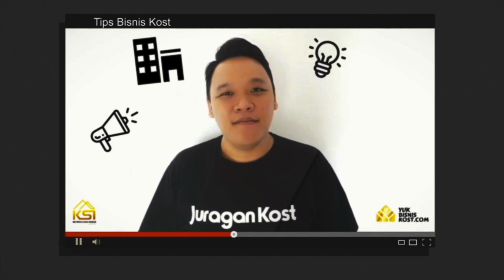Apakah ini 5 Alasan Anda belum mulai Investasi ?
Banyak orang ingin punya penghasilan pasif, jarang kerja bahkan tidak kerja tapi dapat uang. Tapi waktu ingin mengerjakannya kok banyak yang mundur perlahan dan tidak bisa mencapainya?

Kenapa bisa seperti itu ?

akhirnya kostman diskusi dengan Pak Iwan dan mendapatkan ada 5 Alasan kenapa sih banyak orang yang belum mulai Investasi agar bisa mendapatkan passive income mereka?

apa saja ke 5 alasan tersebut? simak divideo kali ini yak Sobatku

Semoga bermanfaat Sobatku

Info tips dan ilmu mengenai Bisnis Properti Kost yang mungkin bisa membantu dan membuka wawasan anda tentang dunia Properti Kost sehingga bisa menghasilkan passive income untuk anda

Yuk Bisnis Kost merupakan portal edukasi Bisnis Kost terupdate di Indonesia, kami juga memiliki Komunitas Berkumpulnya Para Pebisnis Properti Kost di KSI Community (Premium Membership)

Join KSI Community :
atau bisa WA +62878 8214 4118 (Ibu Ani)